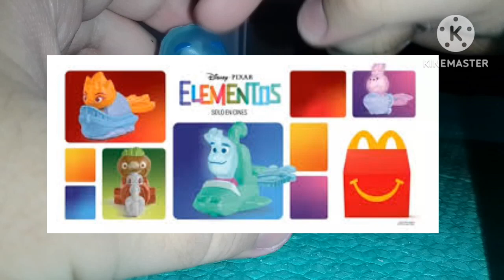Review gota d'água MC Donald's